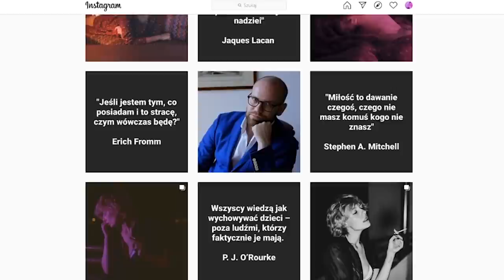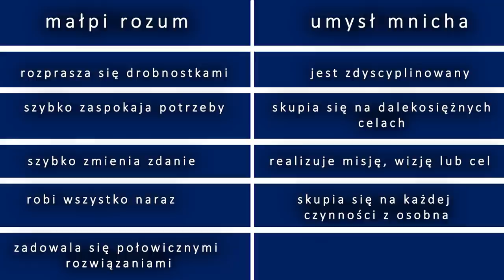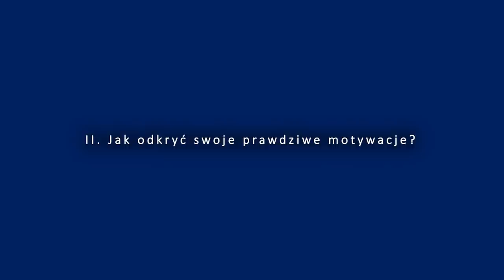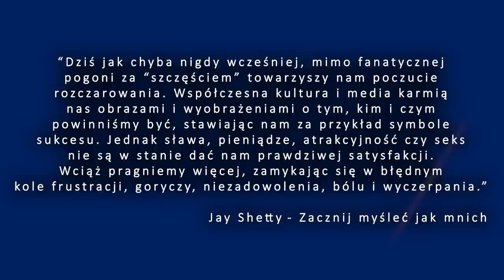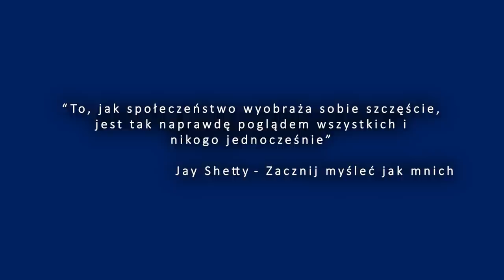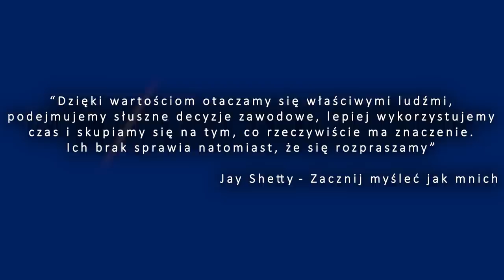Jak być bardziej ODPORNYM EMOCJONALNIE?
Dzisiaj analizuję interesujące strategie lepszego radzenia sobie z emocjami zaczerpnięte m.in. z filozofii i praktyki hinduistycznej, na bazie książki "Zacznij myśleć jak mnich", której autorem jest były mnich, Jay Shetty